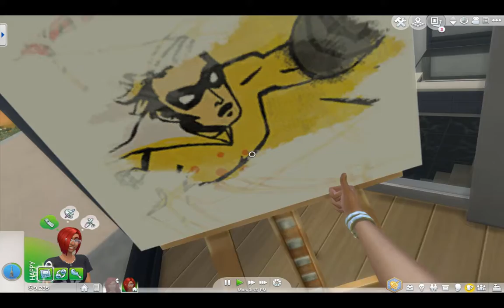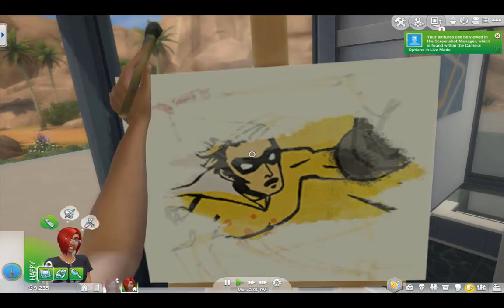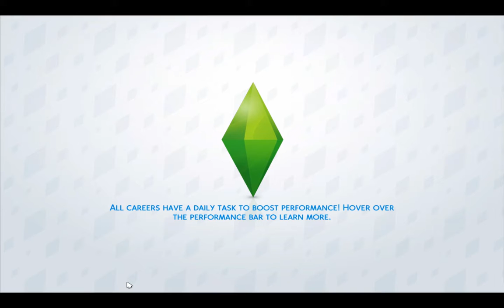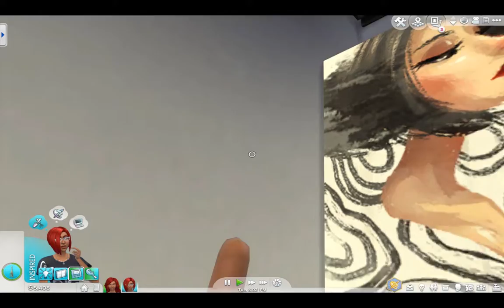The Sims 4: A Story of a Kat, Chapter 7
Photography, dates with married men, and painting - oh my!

Also, what do you think of the modified outro?